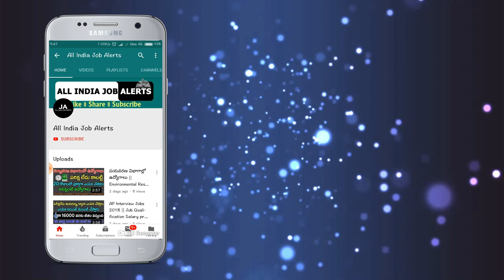రైతు బంద్ పధకం అమలులో మార్పు మీరు వెళ్లి వెంటనే ఇలా చేయండి.! లేదంటే మీరే నష్టపోతారు || PM Kisan